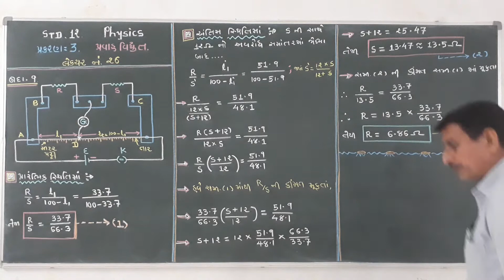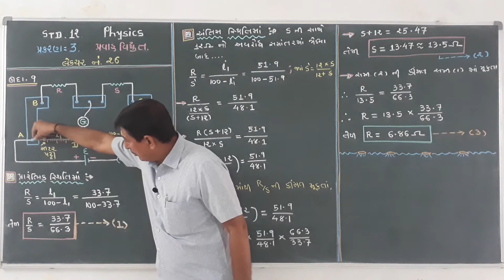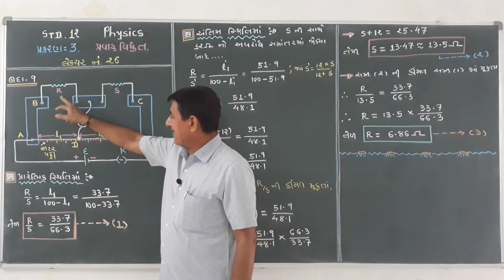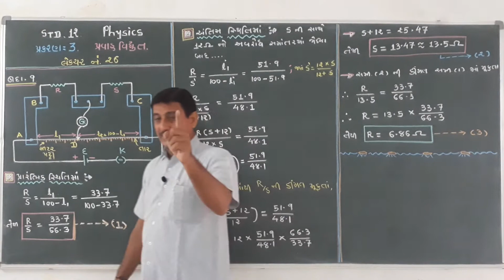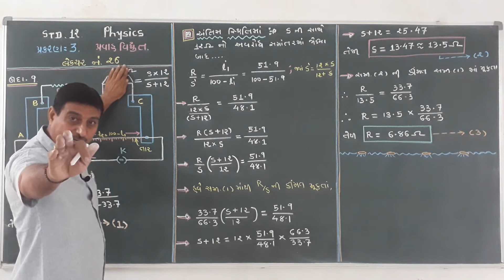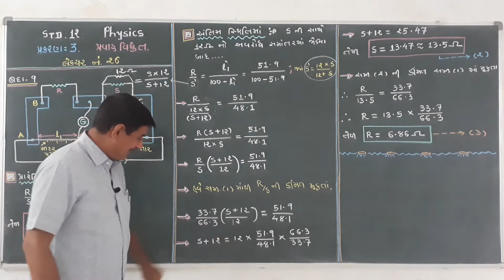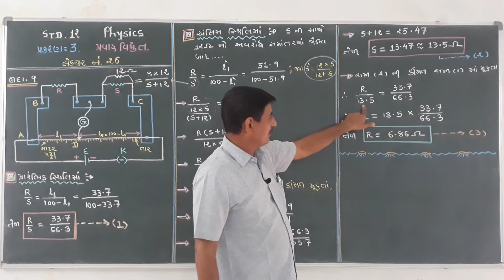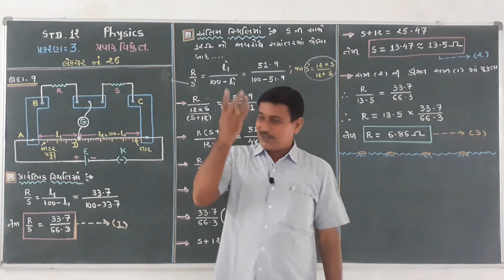STD 12 # PHY # CH 3 # PART 26 # BY : MAHESHBHAI DHANDHALA